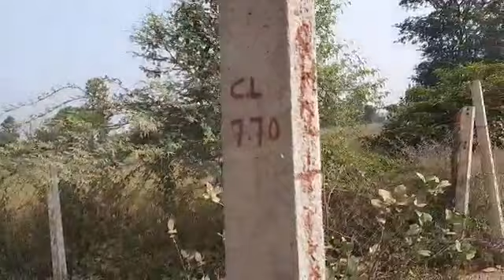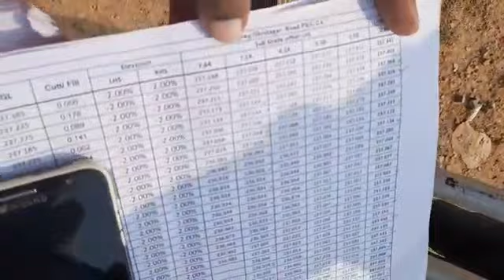Subgrade top ....by grader , Earth work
civil & surveying Bappa chenel may apko koi vi video Dekhna he to mera video may comment kariye like kariye share kariye dost app log support kijiye chote vai samaj Ke
mera Tarap se koi galti ho ta Khoma mangta hu